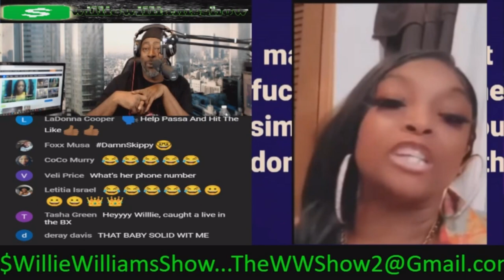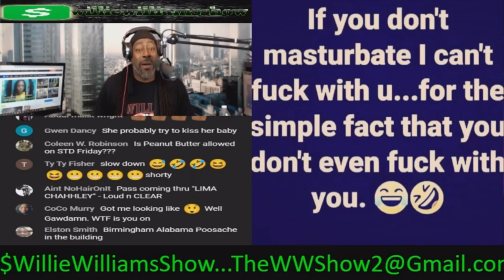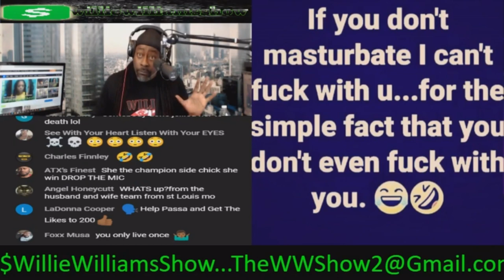I'mma Use Peanut Butter On Your Man Stop Trying Me